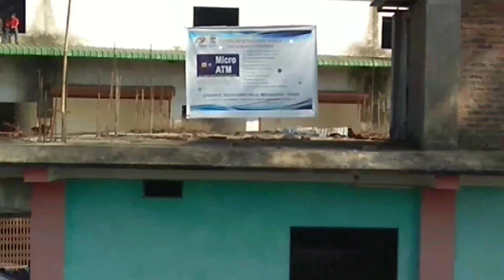Christmas-na Last Bazer Vlog // Chokpot market Civil Sub/ South Garo Hills.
Rimchaksoa ia gitalgipa vlog videona Ching song chokpot market nikujagipang nie roatpachina mitelbea.